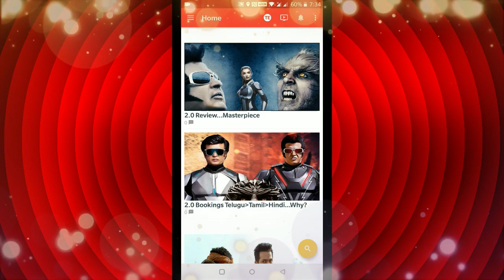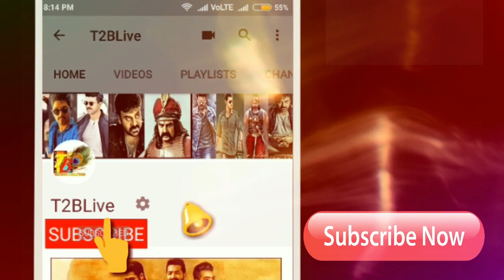5 రోజుల్లో 420 కోట్లు+....దుమ్ములేచిపోయింది | 2.0 Crossed 420cr in 5 Days | 2.0 5 Days Collections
5 రోజుల్లో 420 కోట్లు+. దుమ్ములేచిపోయింది | 2.0 Crossed 420cr in 5 Days | 2.0 5 Days Collections
Download Official "T2BLive" APP from Google Play store